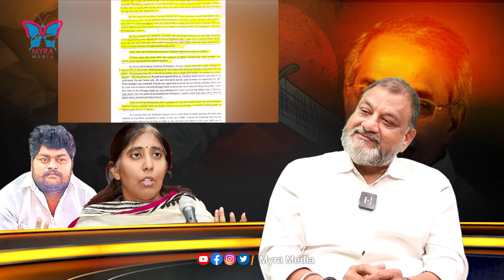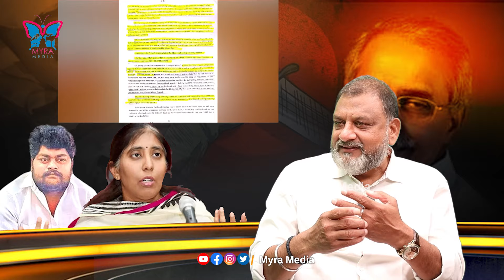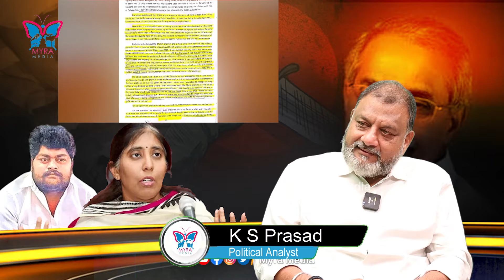🔥WHO KILLED BABAI..! KS Prasad Sensational Interview On Dastagiri Out From YS Viveka Case | Sunitha